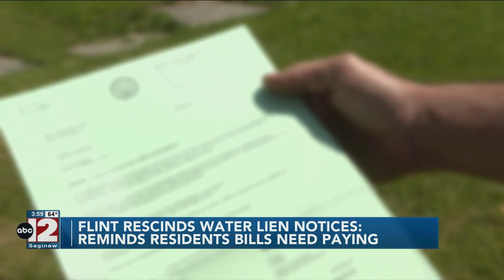Flint reminds residents that lien rescission is not debt forgiveness.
The city is telling residents this is the time to get on a payment plan to avoid a lien in the future.